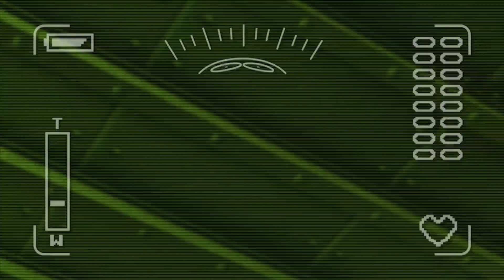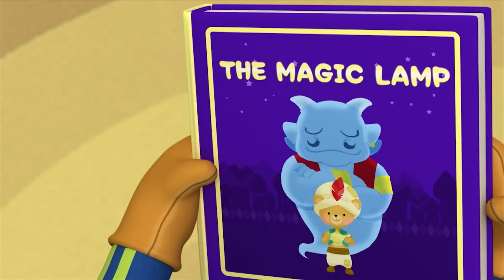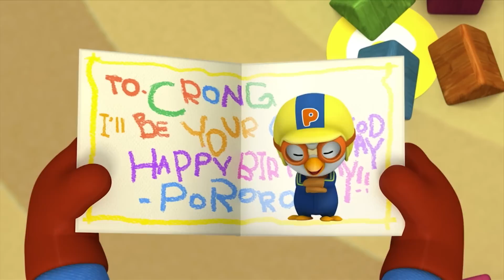Pororo Children's Episode | Petty's Presents | Pororo Episode Club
A fun adventure story of the forest village where Pororo and friends live. New friends show up in the village and many exciting things happen in the forest. Mischievous boys Pororo and Crong, dollish Loopy, naughty Patty, brainy Eddie, strong Roddie, good Poby, chatterbox Harry, wizard Tong tong, and a red car Tu-tu live in a snowy Porong Porong Village. Every one of themselves has different characteristics. They look different and want to do different activities. By disporting themselves, they learn about their own merits and faults and how to considerate of others.